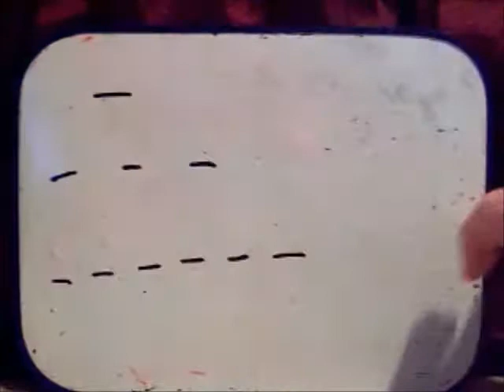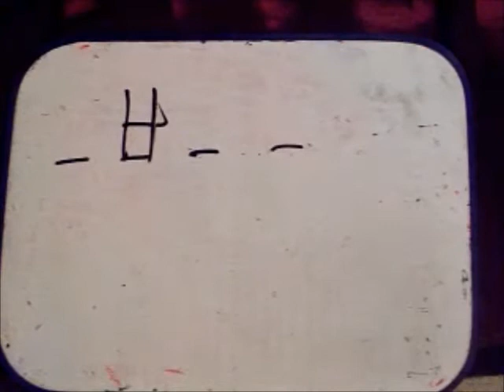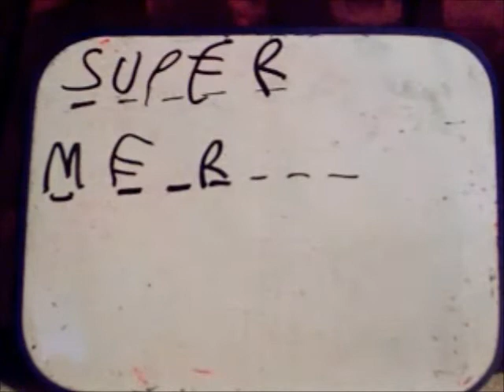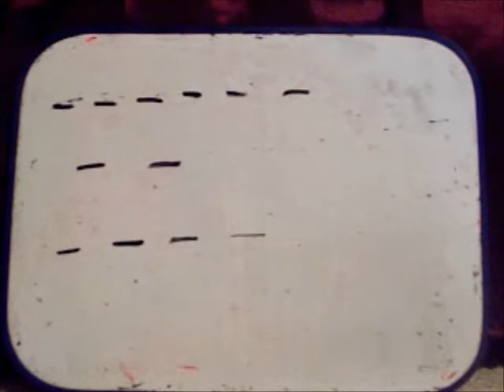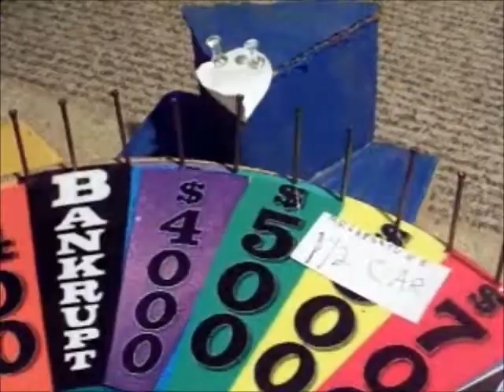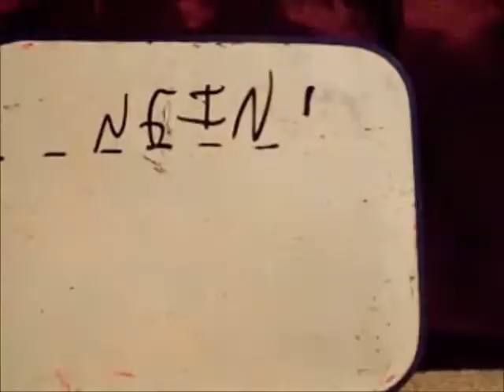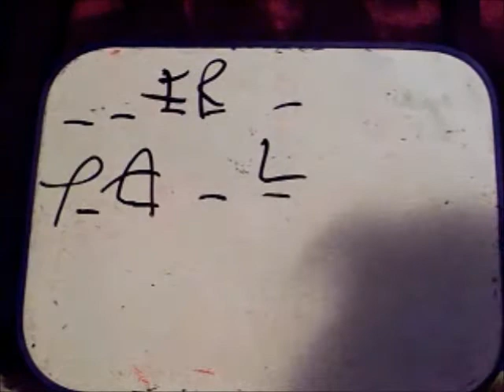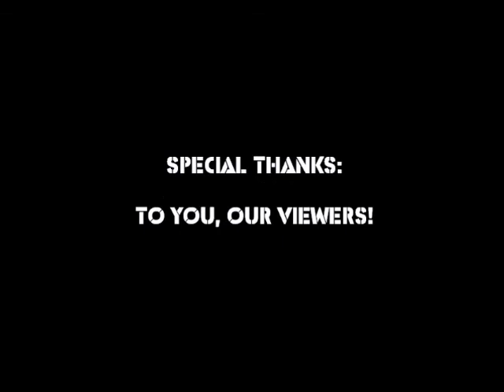Mega Fortune: Season #4 Episode #38